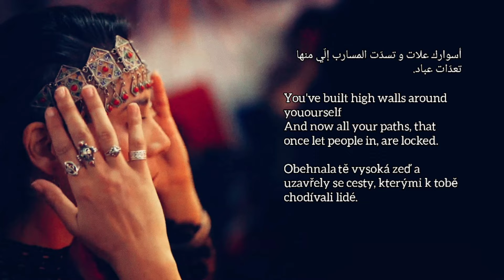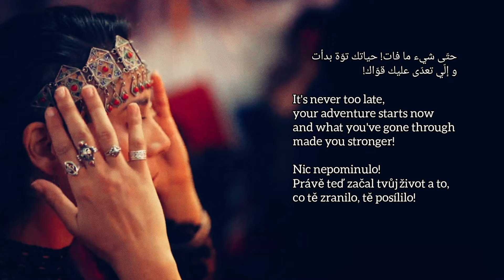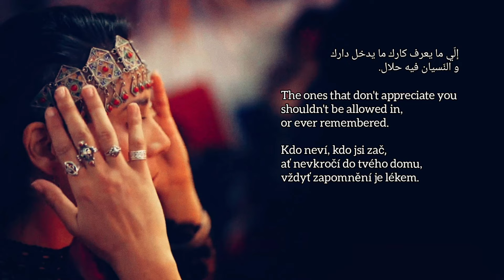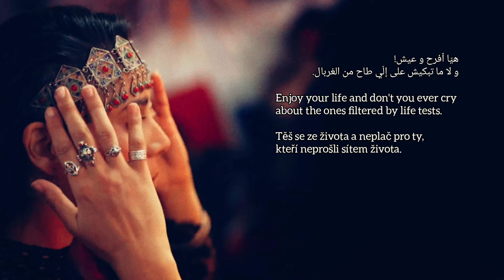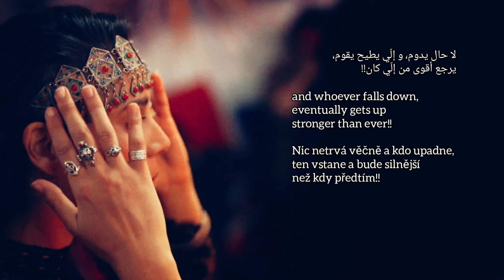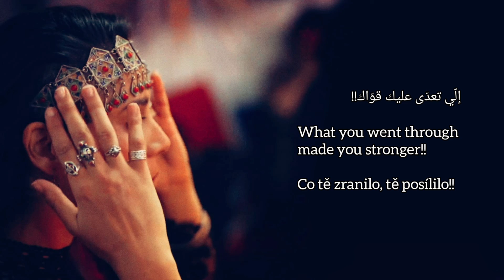Elli Taada Alik Qawak - KAT Bent L'Amor - إلّي تعدّى عليك قوّاك - بنت العمر *Original*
Eli Taada Alik Qawak - Original Song

Written and Composed By KAT Bent L'Amor

Performed By KAT Bent L'Amor and Sharif Khlief

Mixed And Mastered By Sharif Khlief

Translated to Czech Language By Adam Pospíšil

A Special Thanks to the following people for their support and for believing in me:

Jamie McDonnell
Richard Cortés
Alex Pantea
Nadia Rovderova
Soumaya Nadia Hedhili (Proof reading of the translation)
Meriem Khsib